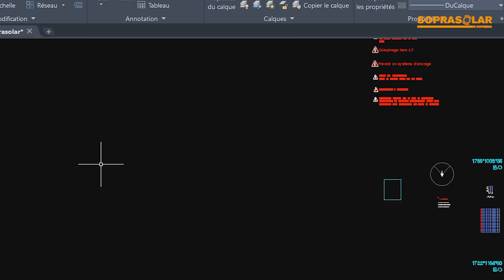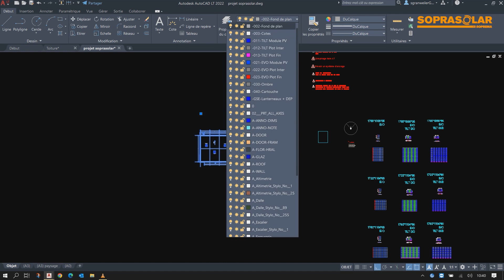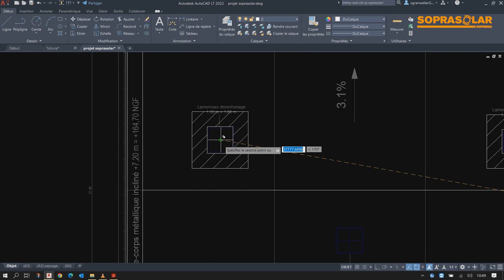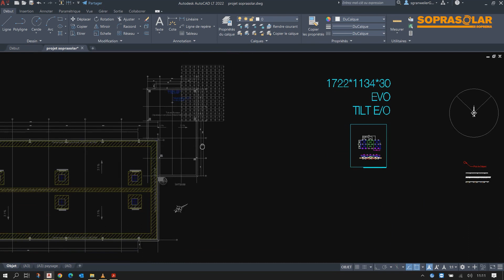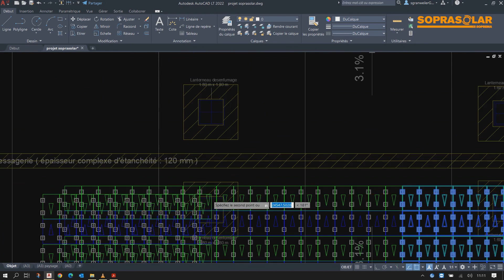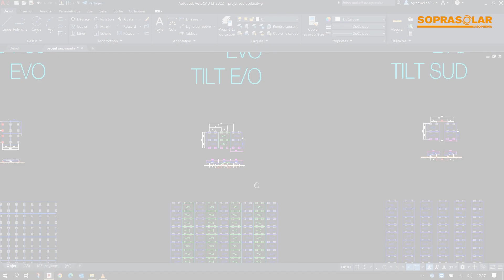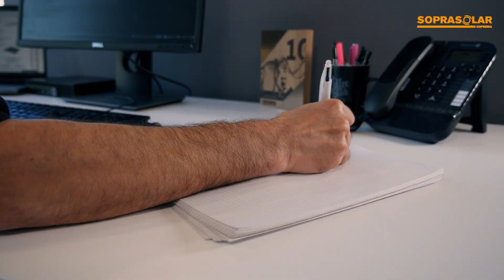Le calepinage de modules photovoltaïques - SOPRASOLAR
Stève GRANWEILER, responsable du bureau d'étude SOPRASOLAR
nous présente le calepinage des modules photovoltaïques sur toiture-terrasse, avec les solutions FIX EVO et FIX EVO TILT. Il nous présente le gabarit mis à disposition pour vos études, ses fonctionnalités et les contraintes à respecter.

Pour toute mise à jour de vos devis, merci de vous rapprocher de votre chargé.

Retrouvez l'ensemble des contraintes dans les avis techniques des solutions SOPRASOLAR,

SOPRASOLAR, la filiale du groupe SOPREMA, aux solutions d'étanchéités photovoltaïques pour toiture-terrasse et ombrières.

Titre :  Marée
Auteur Kai Engel